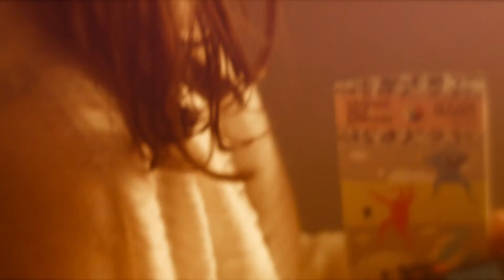Philips Lighting la Spotlight Festival 2015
Instalatia Philips Lighting de la Spotlight Festival 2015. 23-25 aprilie 2015.